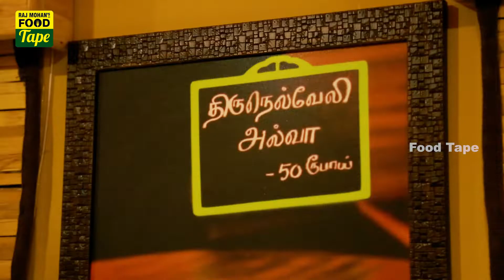சுட சுட மாமியார் வீடு மட்டன் பிரியாணி (New Year 2020 Special) | How to make Chennai Mutton Briyani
How to make Traditional Seeraga Samba Briyani in Chennai Restaurant (Mamieyaar Veedu, Triplicane, Chennai) :

Location Address:

Mamieyaar Veedu
126, Big St, Narayana Krishnaraja Puram, Triplicane, Chennai,

Ingredients:

Refined Oil - 200 ml
Ghee - 200 ml
Nutmeg - a few
Cinnamon - a few
Staranise - a few
Green Chilli - 4 nrs
Red Chilli Powder - 3 tsp
Onion, sliced - 5 nrs
Onion Paste - 100 gms
Ginger Paste - 100 gms
Garlic Paste - 100 gms
Tomato, Sliced - 4 nrs
Cashewnut Milk - 250 ml
Garam Masala Paste - 250 gms
Mutton (Boneless) - 4 kg
Water as required
Seeraga Samba Rice - 3 Kg

Method of Preparation:

1. Heat heavy bottomed handi, add refined oil and ghee. Melt and add spices, let it splutter.

2. Add green chill, stir and add red chilli powder. mix well and add onion, Saute the onion and add onion paste. Stir it.

3.Add ginger and garlic paste, stir it. Add coriander leaves and mint leaves. Mix both for sometime.

4.Add tomato, stir and add curd. Mix and add salt to taste. Add cashew milk and stir, keep it to cook for few seconds.

5. Add garam masala paste, stir well. Add mutton and stir. Boil the mutton in this biryani masala mixture for few minutes.

6. Add rinsed seeraga samba rice (short grain fragrant rice / gobindo bhog). Stir and cook the rice in medium flame.

7. Put some ghee on top at once the water is absorbed by rice. Mix well and cover the rice with fresh banana leaf.

8. Close the vessel with lid and keep the weight on top of lid. Put it in dum for 40 minutes. Open and mix gently, Serve this Mutton Briyani.